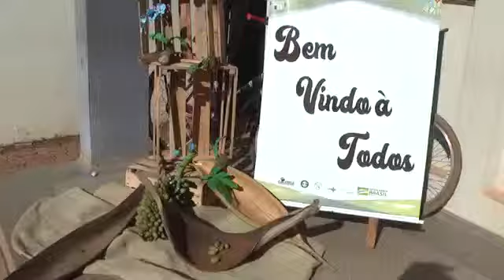Conferência Municipal de Saúde 2019 - Confresa -MT